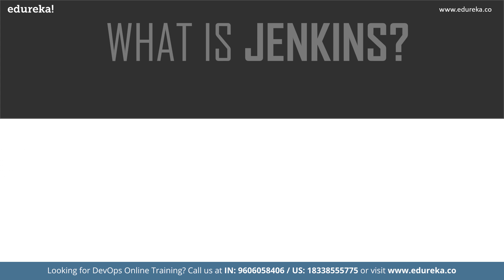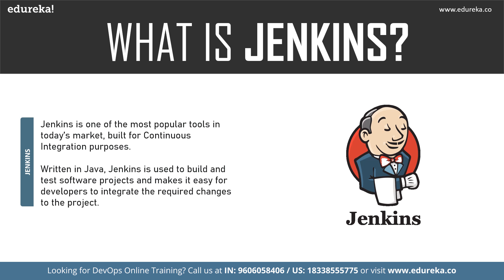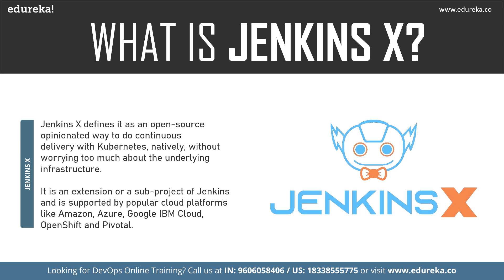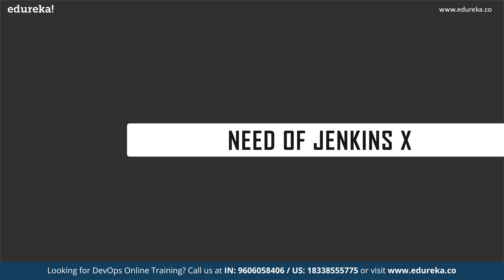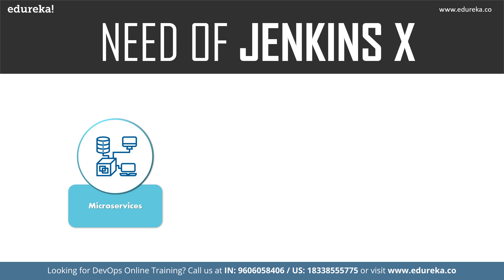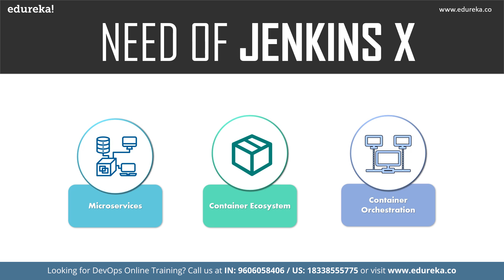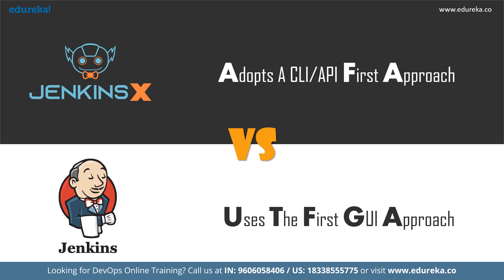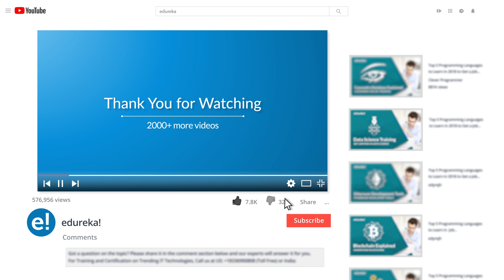Jenkins vs Jenkins X | Differences Between Jenkins and Jenkins X | Jenkins Turorial Edureka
This Edureka video on Jenkins vs Jenkins X will discuss the differences between these tools. This session on Jenkins vs Jenkins X  will cover the following topics:
What is Jenkins X?
Need of Jenkins X
Jenkins vs Jenkins X

Join Edureka’s Meetup community and never miss any event – YouTube Live, Webinars, Workshops, etc.

1. This Certification Training courses span over a duration of 4-16 Weeks.

2. We have a 24x7 One-on-One LIVE Technical Support to help you with any problems you might face or any clarifications you may require during the course.

3. At the end of the training, you will be working on a real-time project for which we will provide you a Grade and a Verifiable Certificate

About These Courses

1. Understand the concepts and necessities of DevOps

2. Understand the need for DevOps and the day-to-day real-life problems it resolves

3. Learn installation and configuration of common infrastructure servers like Apache, and Nginx for the Enterprise

4. Learn popular DevOps tools like Jenkins, Puppet, Chef, Ansible, SaltStack, Nagios, and GIT

5. Implement automated system update, installations, and deployments

6. Learn Virtualization Concepts

7. Configuration deployment and packaging, continuous integration using GIT

8. Fine-tune Performance and set-up basic Security for Infrastructure

9. Manage server operations using Code which is popularly known as Infrastructure as a Code

10. Understand the need for and concepts of Monitoring and Logging.

1: Ansible - Covers Introduction, Setup & Configuration, Ansible Playbooks, 37 Ansible Modules, Different Roles and Command Line usage.

2: Chef - Covers Introduction, Building the Cook Book, Node Object & Search, Data-bags, Chef environment, Roles, Deploying Nodes in Production and using the Open Source Chef Server.

3: Puppet - Covers Puppet Infrastructure & run-cycle, the Puppet Language, Environment defining Nodes and Modules, Provisioning a Web Server and Executing Modules Against A Puppet Master.

DevOps practitioners are among the highest paid IT professionals today, and the market demand for them is growing rapidly. With the emergence of new job roles around DevOps philosophy, anyone aspiring to get into these new roles can take up this DevOps course. Some of these roles are:

1. DevOps Architect

2. Automation Engineer

3. Software Tester

4. Security Engineer

5. Integration Specialist

6. Release Manager